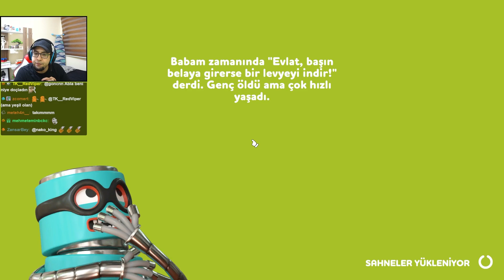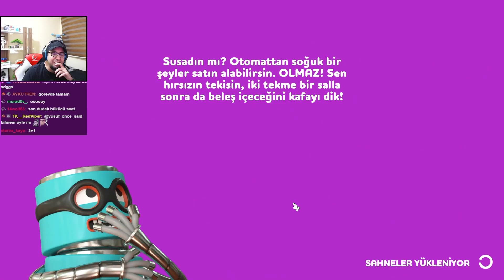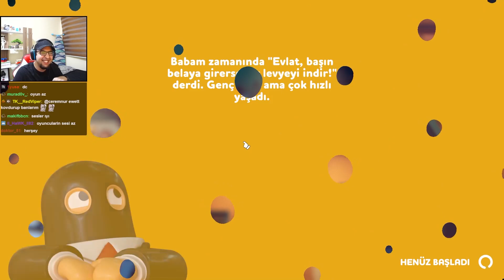İşte Şimdi Gırdım Ağzını - Rubber Bandits #5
Merhabalar arkadaşlar. Twitch'te oynadığımız oyunların bölümlerini artık bu kanalda paylaşacağız. Bu bölümümüzde ekiple Rubber Bandits oynuyoruz. İyi seyirler.